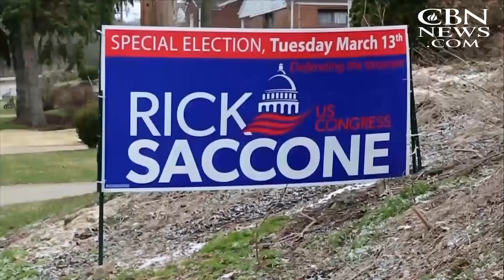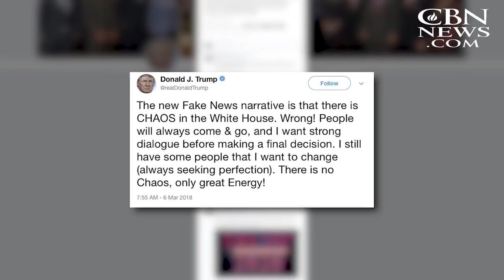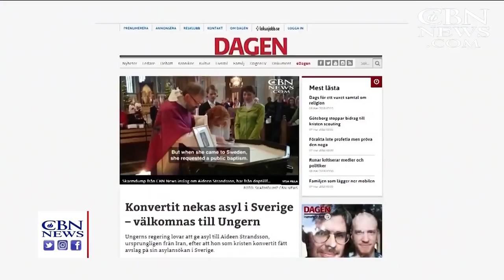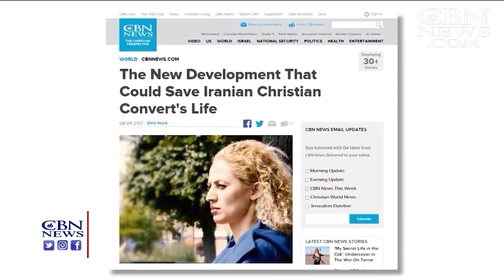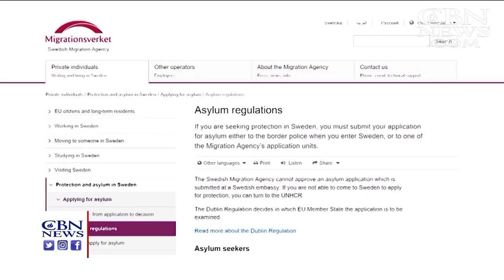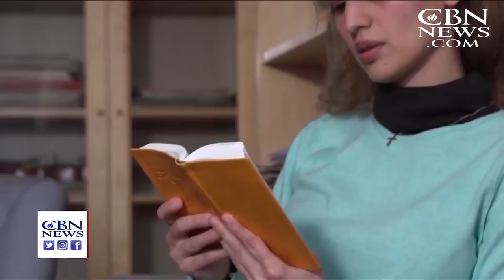CBN NewsWatch: March 14, 2018